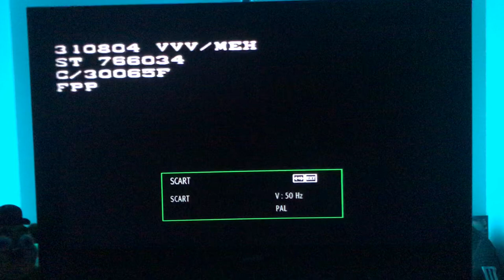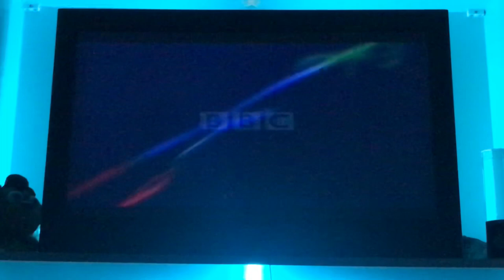Start of Fimbles Pom Pom UK VHS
Copyright ©BBC Studios with DHX Media.